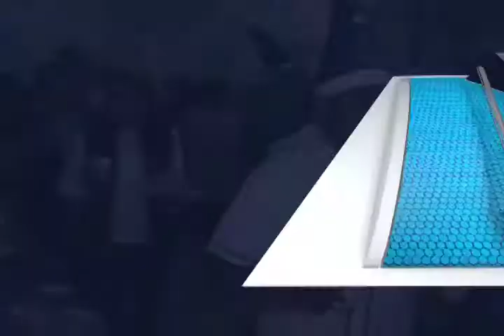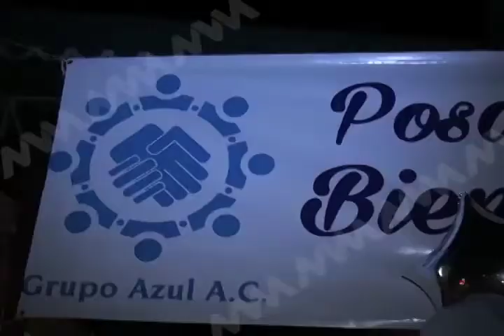Grupo Azul celebran posada navidena 2017.